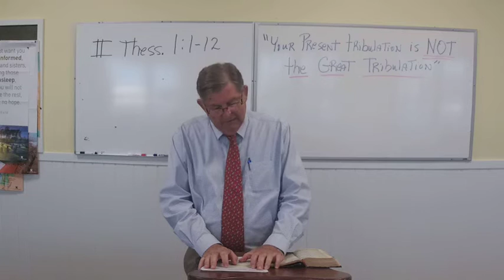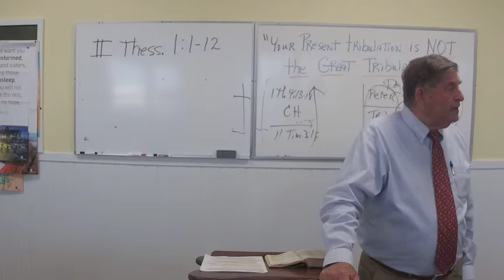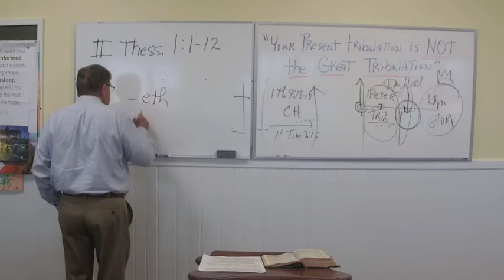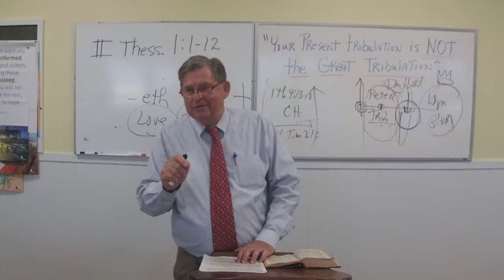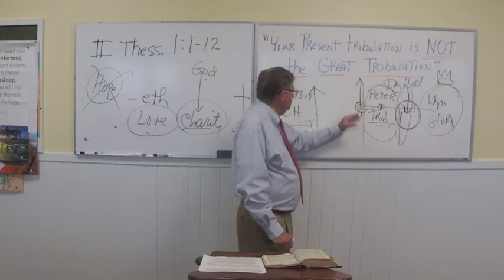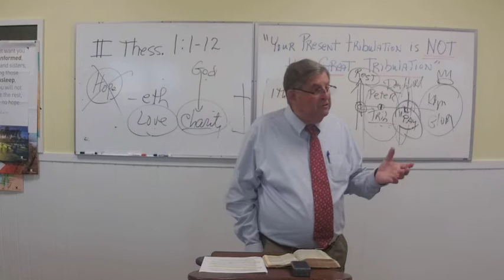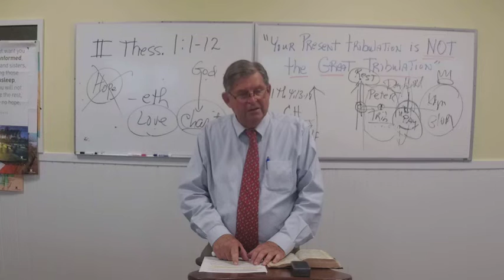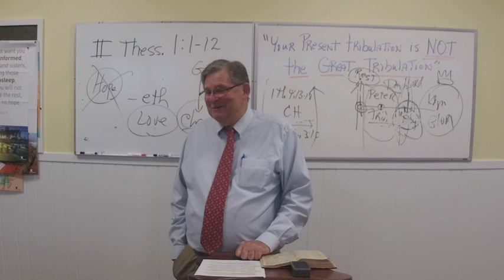2 Thessalonians 1:1-12 - Dr. Tommy Smith | FBC Sunday School - May 8, 2022